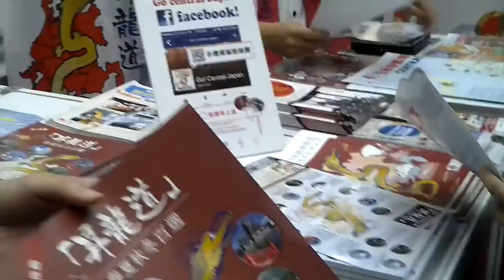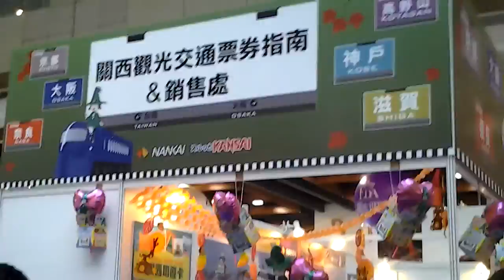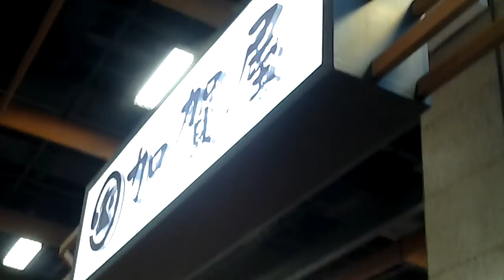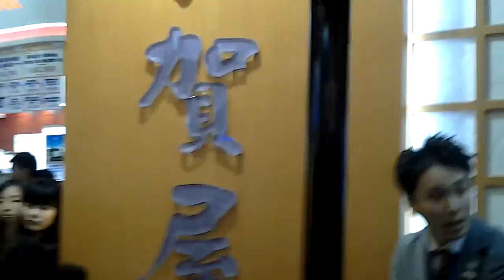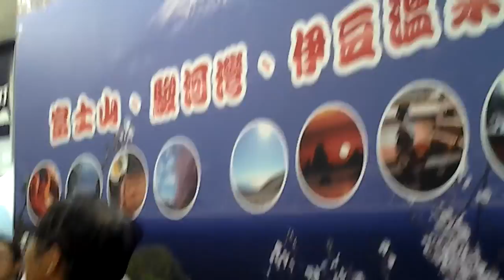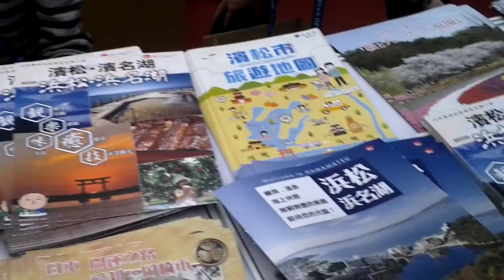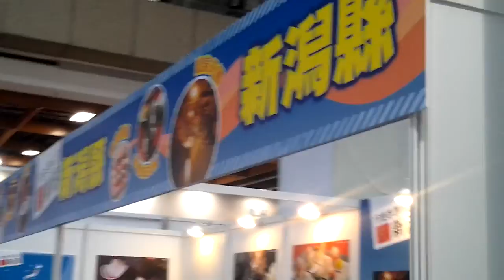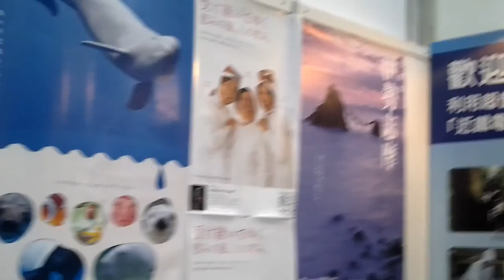2014台北旅展日本館-3